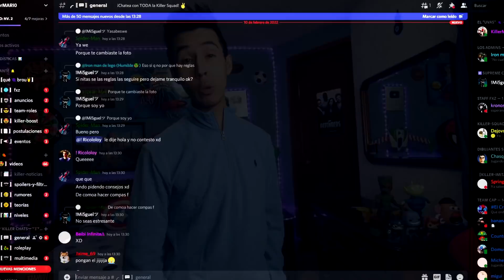¡HEREDEROS EN PELICULA KRAVEN! Madame Web sera del UCM, Derek Bishop Sigue Vivo, SpiderVerse y más!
Camaleon y Solus en Kraven / Madame Web en Pelicula Spider Woman / Serie Daredevil Si es Canon / Obi Wan Disney Plus Fecha, Anakin, Darth Vader, Ahsoka, Mandalorian y Libro Boba Fett / No Way Home y Shang Chi Nominacion Oscares / Origen Acertijo The Batman / Memes y más!

► Sígueme BROU!